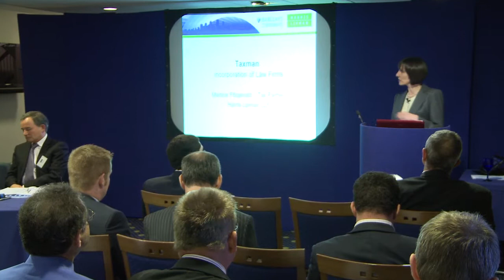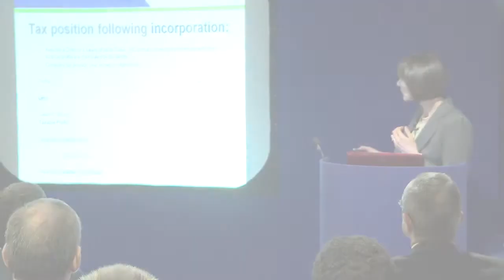Martina Fitzgerald: Taxman